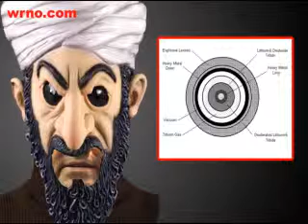WRNO's October Suprise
Fake Osama Bin Laden video drop